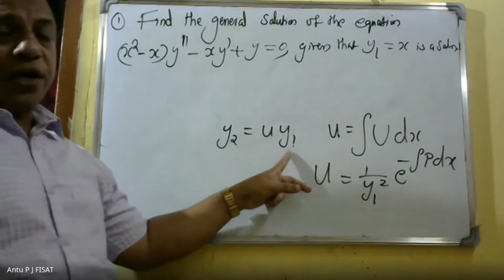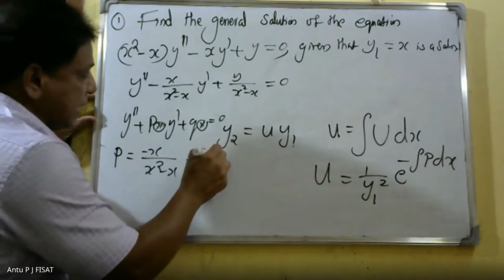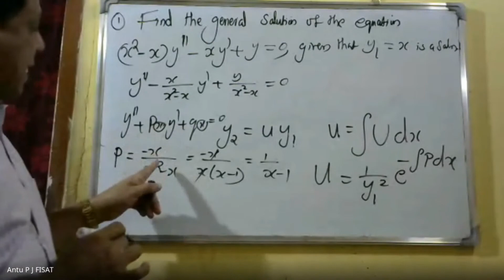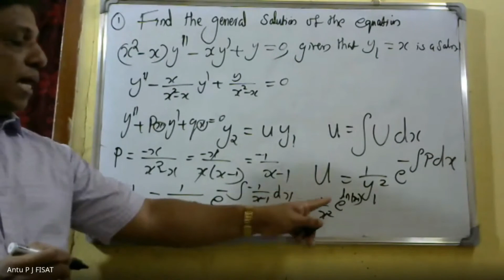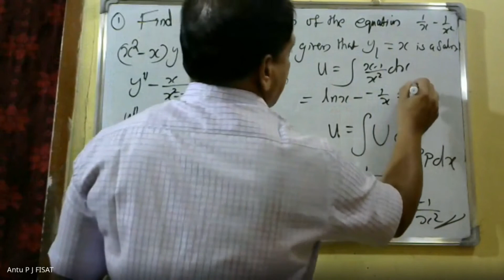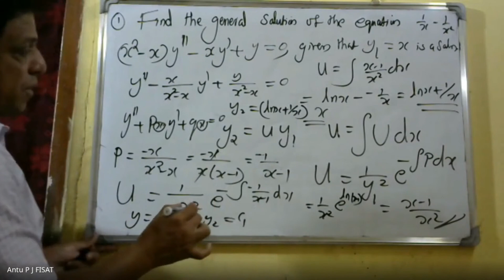ORDINARY DIFFERENTIAL EQUATION|MODULE 3|PART33|MAT 102|2019 SCHEME|BTECH KTU|ENGINEERING MATHEMATICS